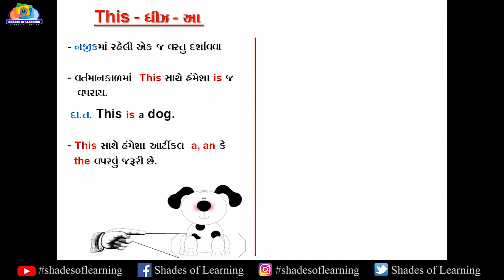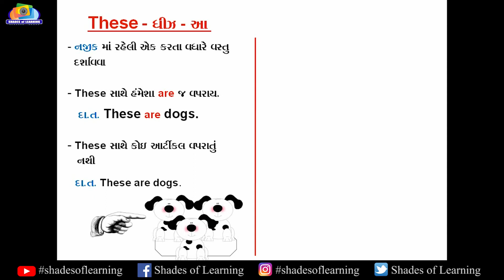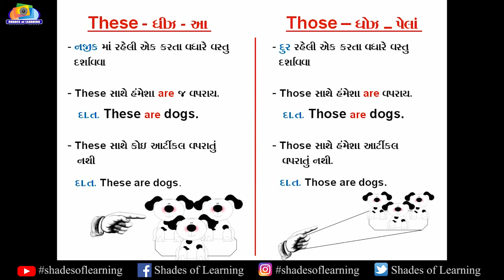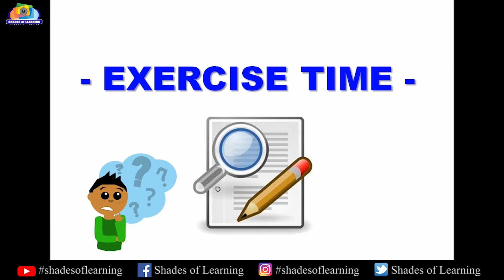THIS -THAT | THESE - THOSE । in Gujarati | English Grammar | ગુજરાતીમા | 5 minutes only | Rules Use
Hi Friends..

About this Video :
This - That | These - Those : The video shows one the grammatical topic : This - That | These - Those in Gujarati. It is English Grammar Learning Videos - Specially for teachers & Students of Std 6 to 12 & Colleges. It also helps in Exams like GPSC, UPSC and other Competitive examinations. It shows Easy way to learn and understand grammatical rules and uses of particular topic.
Our National Award Winning Innovative Educational Idea :
One of our Idea "English Carrom" won ZIIEI National Level Innovative Educational Award, New Delhi which shows the Easy way to teach and recall spellings for kids. English Carrom got 1st Rank @ District Level Innovation Fair The Idea will present @ State Level Innovation Festival in Gujarat. (GCERT, NAVTAR & I to We)